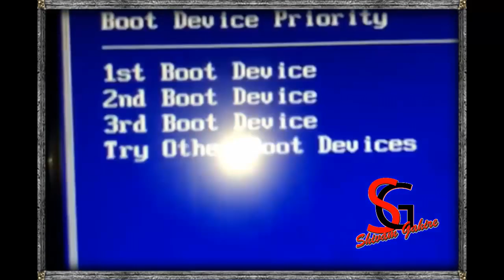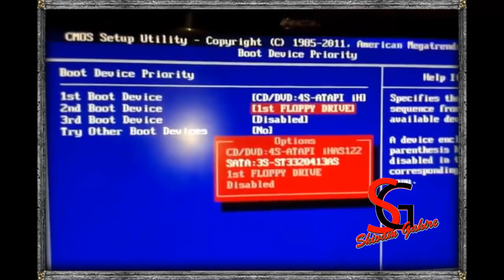Reboot And select proper boot device solved 100% In LENOVO, DELL, HP Any Computer Or Laptop | HINDI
My Gadgets
My Gaming Laptop
My Best Gaming Mouse
My Best Gaming keyboard
My Best Cooling Pad

My Second Gaming PC Specs

Amazon Todays Deal
PC Compnent
PC accessories

This methode will work in any kind of computer brands LENOVO, HP,  DELL, ACER, ASUS.

How To FIX “Reboot And Select Proper Boot Device” In Desktop Computer | 3 Easy Different Method

Computer Hardware Series (Practicle)

Computer Hardware Series (Theory)

In this video i will show you how to solved or fix this problem of" reboot and select proper boot device" if your hard disk is cant detect properly And your computer not boot normally you can face this problem so in this video i will show you how to fix it.

Reboot And select Proper Boot Device Fix (In english Subtitle) With Proof & How To Open Bios